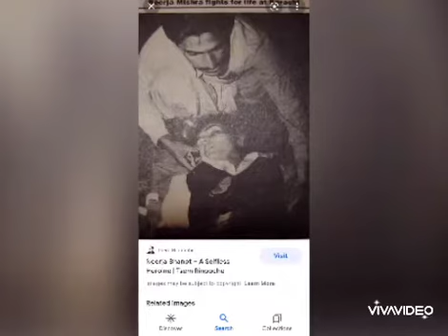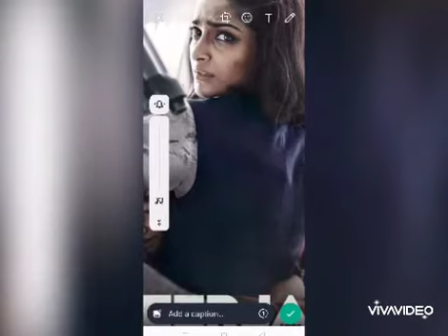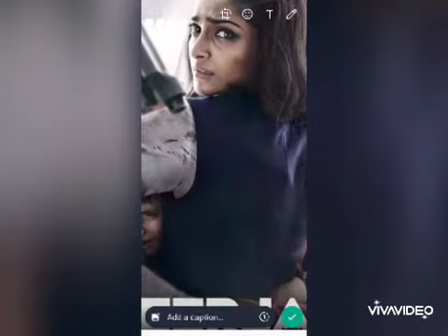neerja bhanot. woh 17 ghante . beautiful queen 👑 of hijack